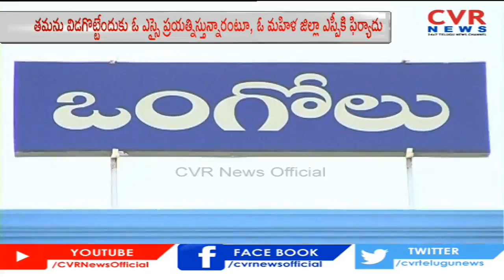తమను విడగొట్టేందుకు ప్రయత్నిస్తున్నాడు అంటూ ఓ మహిళ SP కి ఫిర్యాదు | CVR News